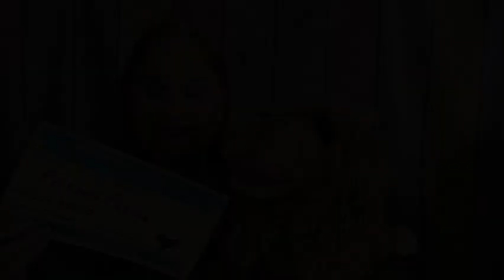I BOUGHT WHAT?? Fortune Cookie Soap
One of our fave places to shop is Fortune Cookie Soap. Watch now and tell us your favorite from our haul. They have more than just soap, and many useful and fun items. Link below for subscription box and shop.
TIME STAMPS
00:00 Why we went shopping
00:43 Cinderelly Laundry scent booster
01:43 Glitter Farts Toilet Spray
02:30 Lemonade Room Spray
03:07 Pricing and more information
My channel is unique, unlike all the other beauty channels. Why? Because I use a cohost (a camel puppet) to give different opinions and add to the conversation. We have boxes, battles, and bountiful fun! Don’t forget to check out the links below, to save money on various boxes. All items/boxes were purchased with my own funds, unless stated otherwise during the video.
Links that you can use:
Balanced Lifestyle Box (quarterly)    the code saves you 15%
Love GoodlyBox:
Get $15 off your subscription (and  I get $15 too) with the link for a Love Goodly Box:
Stitch Fix: We both get a $25 discount if you try my link. Schedule a box as often as you like, once you sign up on their website.
Allure beauty box:
(you will need to use my name Anne Marino on website to get the $10 discount)
I am not responsible for any damage/harm to persons that might try a product seen or recommended in a video, or provided in a giveaway. It is the  users responsibility to use items safely and correctly. Any giveaway I provide to my subscribers is not associated with YouTube , IG , or the brands provided in the giveaway. Some items will be from the boxes I have reviewed, other items might be things that I purchased separately, for a giveaway. I am not responsible for lost or damaged packages/items provided in a giveaway. You must be 18 years of age and live in the USA to qualify to win a giveaway. You must live in a state that allows you to participate in giveaways, it is the winners responsibility to know what their state allows. It is the responsibility of a giveaway winner to provide correct/current shipping address, when they respond to accept their prize. I will never ask a winner (or any subscriber) to provide me with money or any personal information (other than name and shipping address, if they should happen to win a giveaway). Any name and address collected for giveaway will be via private email or IG DM.  The music/sound effects in this video (and all prior and subsequent videos) is from WeVideo editing system, unless indicated otherwise. WeVideo has indicated that music/sound effects are free to use in YouTube videos, without any restrictions. Free domain usage of music from WeVideo.
My channel focus is on